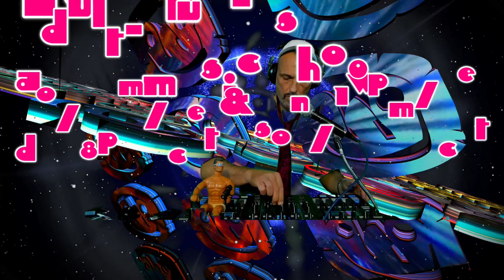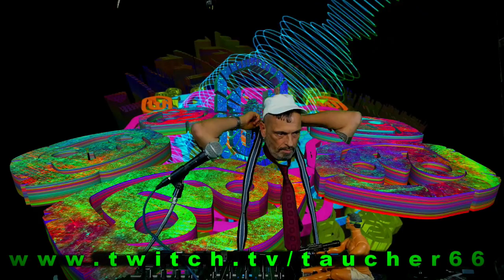taucher present adult-music show on twitch 07 march 2021 first two hours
from 07 march 2021 first two hours